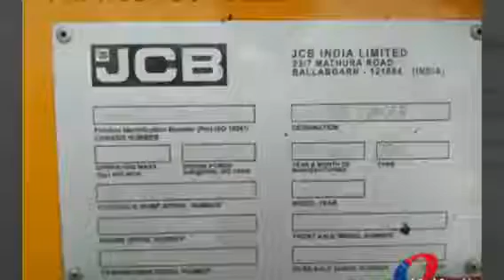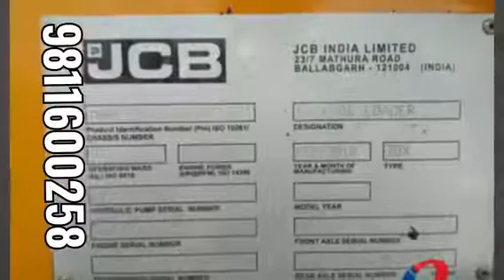2018 model Jcb3dx available at Bangalore Karnataka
2018 model Jcb3dx available at Bangalore Karnataka